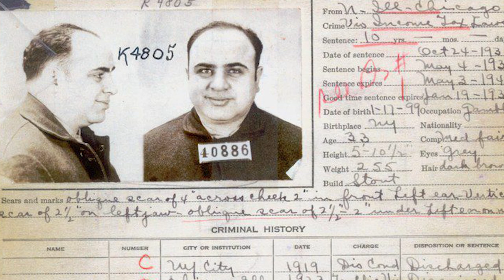Top 10 Scary Alcatraz Urban Legends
We all know about Alcatraz prison located in San Francisco, it was one of the most infamous parts of american history and while it was open, it housed some of the worst criminals around.  You can even take a tour of Alcatraz prison now and hear about all of the scary stories, I don't know if any of you guys have been, but I think that's a hard pass for me. But because of its infamous dark and scary past, Alcatraz has racked up some pretty scary urban legends. That why today I've got a list of Top 10 Scary Alcatraz Urban Legends.